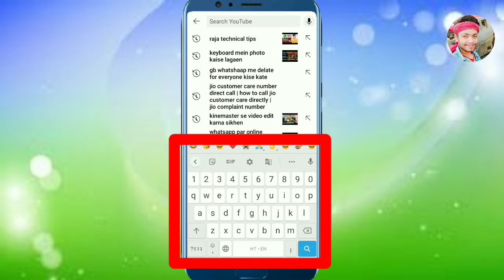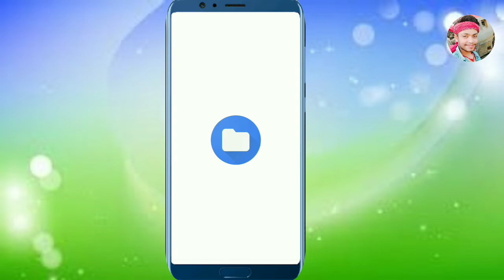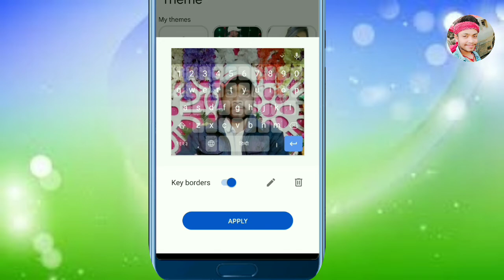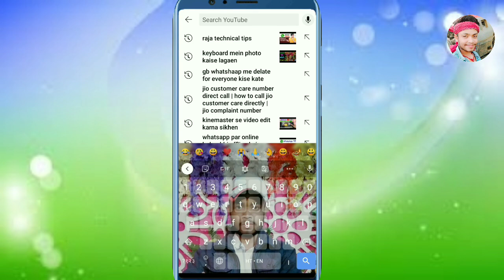keypad Mein Apni Photo Kaise Lagaye || अपने keyboard में अपनी photo कैसे सेट करें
Editing By- Raja Bhai

Chinnal Name - Raja Technical Tips

Queries Solved :-
1- keyboard par photo kaise lagaye 2- how to set photo in keyboard
3- keyboard par photo kaise lagaye setting se
4- keyboard par photo kaise lagaye bina kisi app ke
5- keyboard par photo kaise lagaya jata hai
6- keyboard par photo kaise lagayenge
7- mobile keyboard par photo kaise set kare
8) Whatsapp ke keyboard par photo kaise lagaye
9) Whatsapp keyboard par apna photo kaise lagaye
10) how to set photo on whatsapp keyboard
11) whatsapp keyboard par photo kaise lagaye
12) whatsapp par keypad par apni photo kaise lagaye
13) keyboard par photo kaise lagaye
14) how to set photo on keyboard
15) mobile ke keyboard mein apna photo kaise lagaye
16) whatsapp ke keyboard me photo kaise lagaye
17) whatsapp ke keyboard ko kaise change kare
18) whatsapp keyboard photo
set keyboard picture,
 photo keyboard,
 how to add photos to dial pad display,
 how to set our own image as background for google keyb...technical mamun,
change keyboard color android, change keyboard ...tech creations, change keyboard colour,
change keyboard background, change keyboard backlight color, google keyboard,
google k...change keyboard android,
how to add photos...how to edit,
set your own photo on mobile daler, change dialpad background photo, h...how to set your own photo on mobile dialer,
how to add photos to dial pad, how to add photos to keypad,
 xfixhow to add your favourite photos to keypad & dial pad in android mobile, best android keyboards,
 keyboard ...set wallpaper on keyboard,
 wallpaper keyboard,
my photo keyboard,
 how set picture on keyboard,
set image on keyboard,
google keyboard themes download, change keyboard look,
Google keyboard,
Keyboard photo setting video,Keyboard photo setting mi,
Keyboard photo set kannada,
Keyboard photo set app,
Keyboard photo set telugu,
Keyboard photo set,
keyboard